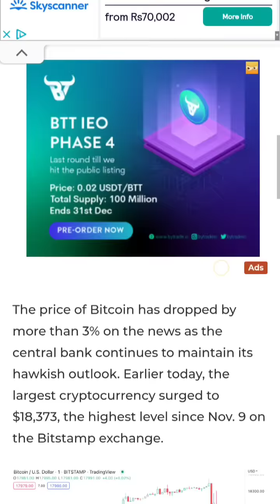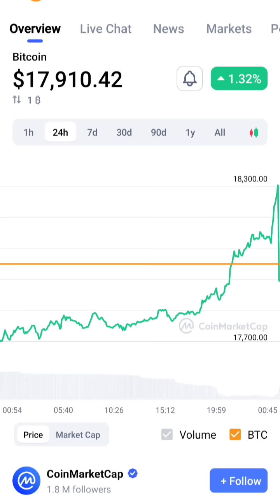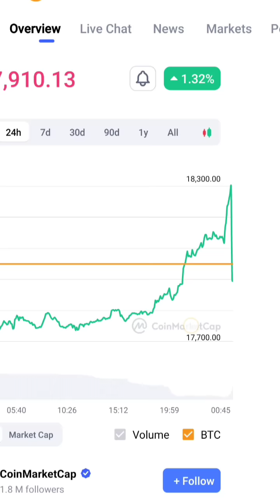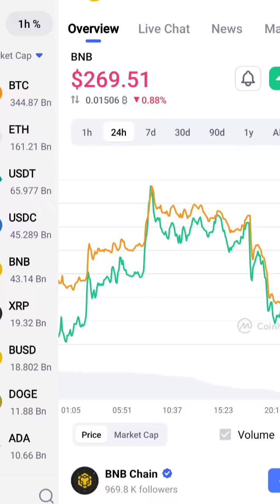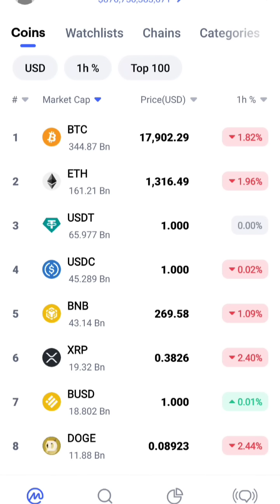FOMC INTREST RATE 50 BPS || Cryptocurrency Market मैं गिरावट || Market Down